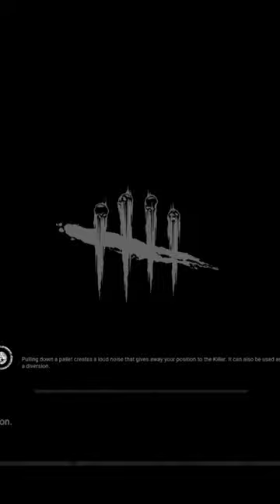Which map are we going to?